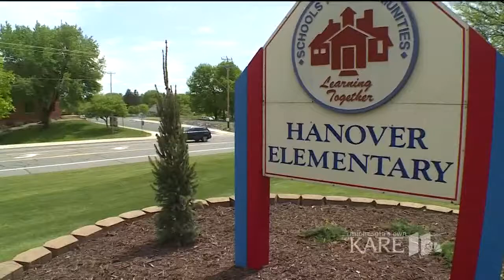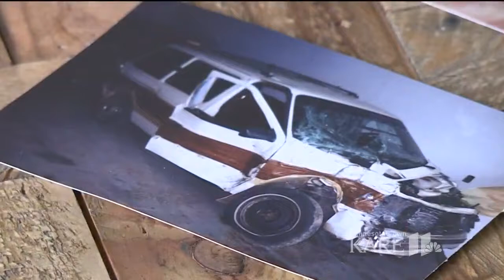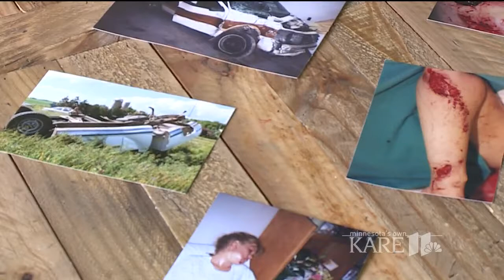Sisters share warning on seatbelt safety